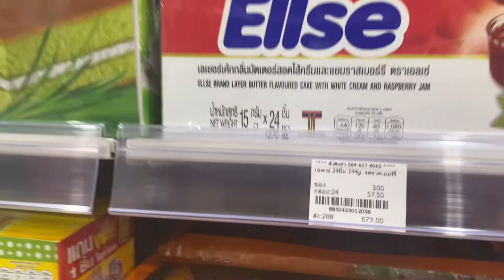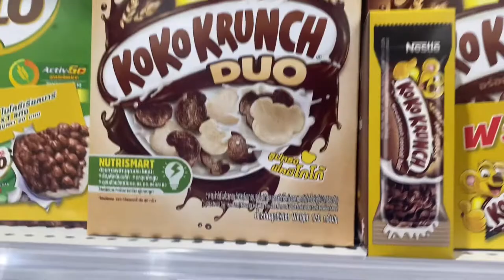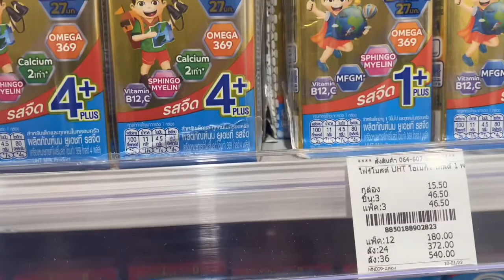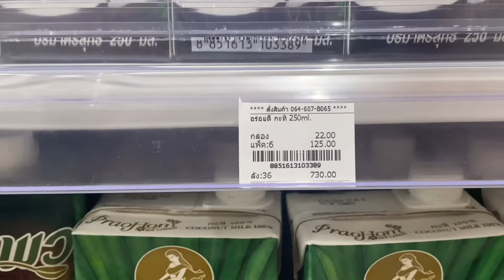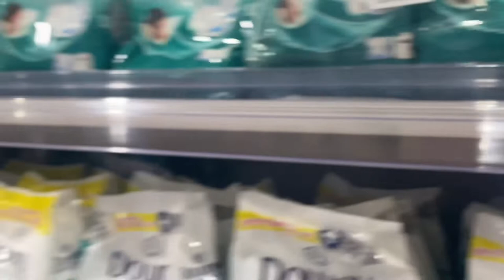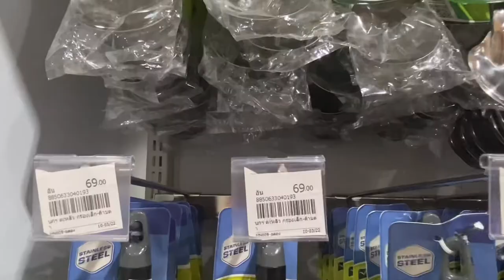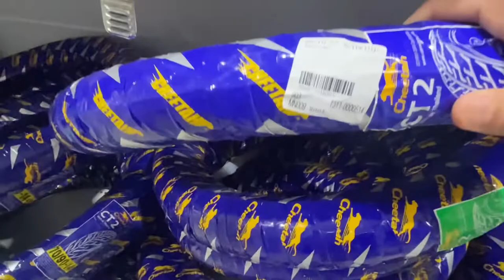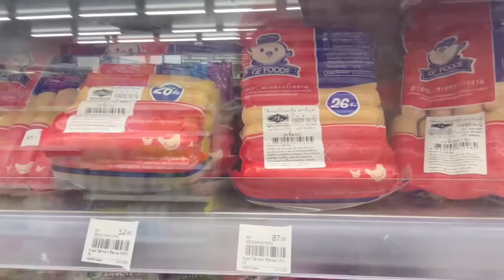4k Cheapest groceries store in Thailand🇹🇭vlog